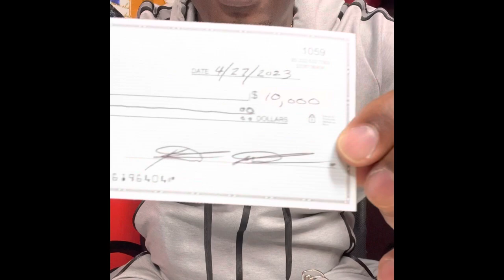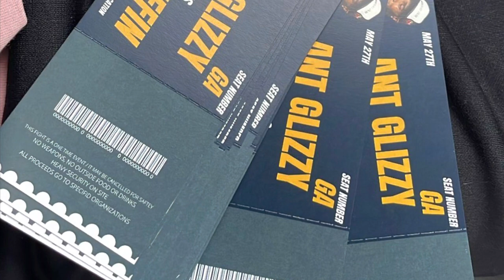The making of ANT GLIZZY VS DAVY RUFFIN